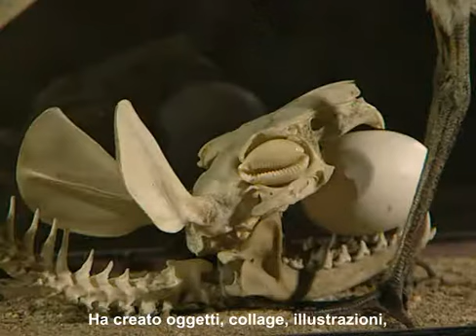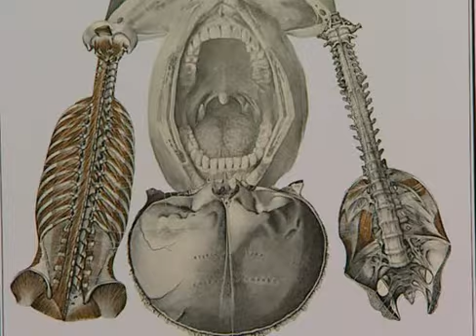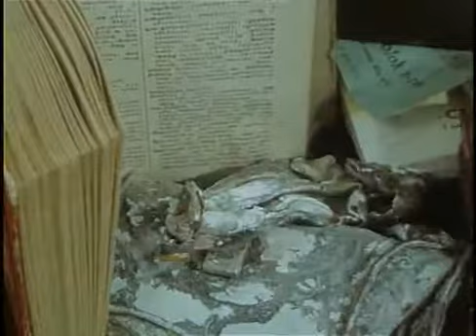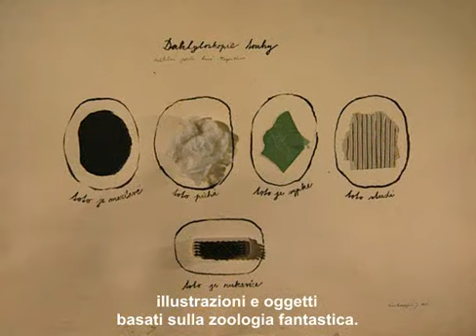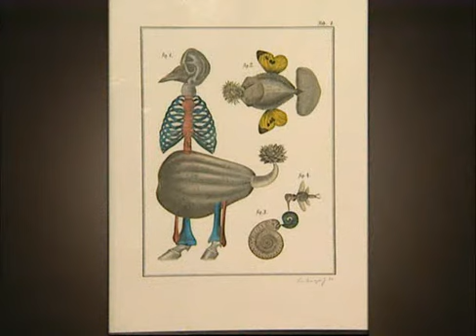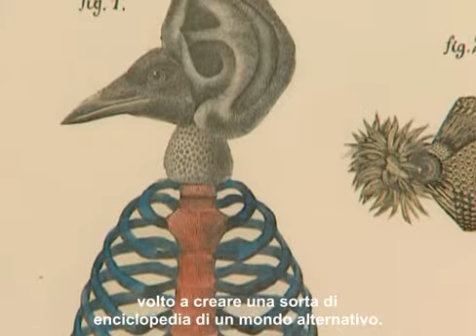Czech TV - Jan and Eva Švankmajer - sub eng-ita (2001)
Nel 2001 la Tv Ceca trasmise "Storia della Pittura e della Scultura", un'ambiziosa serie in 13 parti sull'arte visiva della Repubblica Ceca. Questo è un estratto dell'undicesima parte, "L' Arte della Fantasia", che contiene un'intervista a Jan Švankmajer e un breve escursus sulla pittura di Eva Švankmajerova, pittrice surrealista, ceramista e scrittrice di fama internazionale, e moglie di Jan fino 2005, anno della sua morte. La Švankmajerova prese parte a molti film del marito, tra i quali Faust, Otésanek e Alice.

(Giuseppe Arcimboldo: Giuseppe Arcimboldo o Arcimboldi, come è nominato in diversi documenti d'archivio (Milano, 1527  Milano, 11 luglio 1593) è stato un pittore italiano, noto soprattutto per le sue grottesche "Teste Composte", ritratti burleschi eseguiti combinando tra loro, in una sorta di Trompe-l'œil, oggetti o cose dello stesso genere (prodotti ortofrutticoli, pesci, uccelli, libri, ecc) collegati metaforicamente al soggetto rappresentato, in modo da desublimare il ritratto stesso.